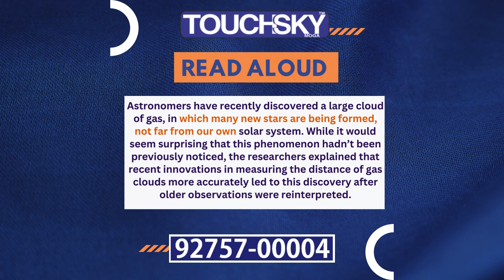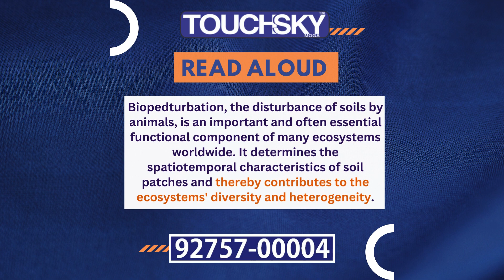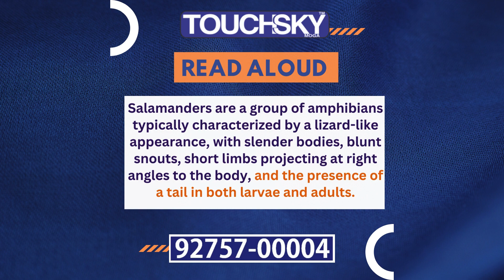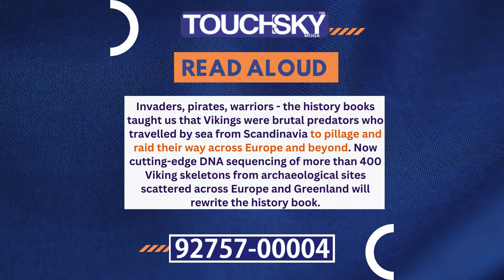Practice PTE Read Aloud like a pro with this one-line strategy from Touchsky Moga! 🎓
Practice PTE Read Aloud like a pro with this one-line strategy from Touchsky Moga! 🎓 Dive into our focused approach to mastering pronunciation and rhythm effortlessly. Start your PTE journey with confidence—watch our video now! PTESuccess TouchskyMoga LearnWithUs" Master PTE Read Aloud with Confidence at TouchSky Moga! 🌟 Dive into our detailed sessions tailored to boost your pronunciation, fluency, and intonation, just like in the actual PTE exam. 📘 Today's Session Highlights: • Practice with diverse and engaging passages. • Step-by-step strategies to enhance reading and speaking skills. • Instant feedback to perfect your pronunciation and fluency. 🌟 Why Choose Us? • Custom content matching latest PTE standards. • Interactive learning environment. • Proven tips to elevate your Read Aloud scores. 📚 Maximize Your Practice: • Repeat passages with our videos to refine pace and tone. • Tackle tough words to sharpen pronunciation. • Employ our exam time management strategies. About TouchSky Moga: We're your premier PTE training hub, equipped with expert instructors and top resources, ensuring your best test prep experience. or call . Find us on Google Maps and social media! PTE ReadAloud TouchSkyMoga PTEPreparation"